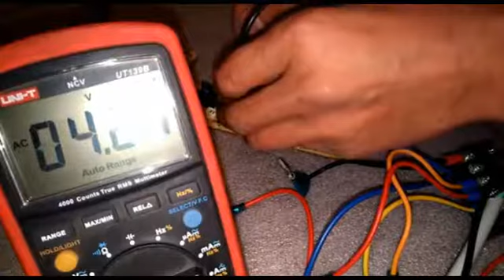【定频空调维修】 空调维修视频026 内电路板